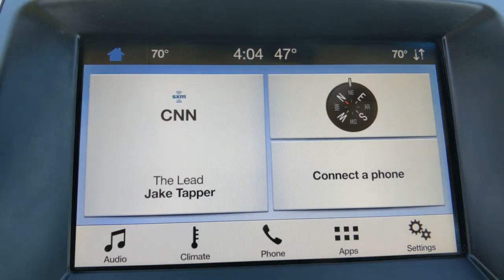2019 Ford Edge Weatherford, Fort Worth, Granbury, TX HG1345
Agate Black Metallic Used 2019 Ford Edge available in Weatherford, Texas at Honda of Weatherford. Servicing the Fort Worth, Granbury, TX area.

The 2019 Ford Edge could be a great choice if you're looking for a crossover SUV that's a little nicer than the norm but won't bust your budget. You'd definitely like the way the Edge drives. It's tight and controlled, much like a sedan. Then there's its interior space. While the Edge doesn't have a third row, it does have a larger cargo area and a roomier second row when compared with other crossovers. The Edge can be equipped at near-luxury levels. But even in base form, it offers many advanced driver safety features as standard this year, including blind-spot monitoring and automatic emergency braking. Ford has also updated the Edge's powertrain. The standard turbocharged four-cylinder engine now makes 250 horsepower and comes with a new eight-speed automatic transmission. Come by and see this one today!Recent Arrival! Clean CARFAX.Black 2019 Ford Edge Titanium FWD 8-Speed Automatic EcoBoost 2.0L I4 GTDi DOHC Turbocharged VCT 22/29 City/Highway MPGCome by and visit Honda of Weatherford located at 851 W Interstate 20 in Weatherford, TX. We are the first Honda dealership in the Weatherford community! Just take Exit 406 off of I-20 and we are right off of the access road. Come see HOW we do business; we look forward to meeting you!